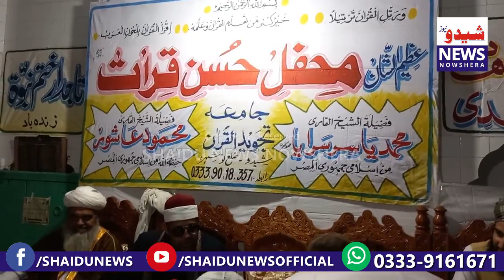Misri qari Mehmood Ashoor ka Behtareen andaz main telawat quran pak part2